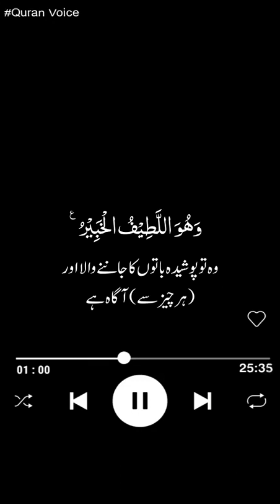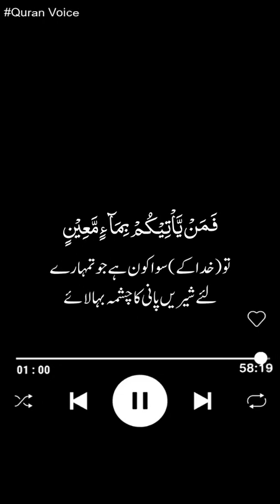💕Heart Touching Quran Status || Quran Urdu translation WhatsApp status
Quran urdu translation whatsapp status,quran status,quran in urdu,shorts,whatsapp quran status,surah yunus only urdu translation

quran,
quran tilawat,
quran for sleep,
quran recitation,
quran karim,
quran for kids,
quran sharif,
quran tilawat bangla,
quran shikkha,
quran and cheryl,
quran abdul basit,
quran ayat,
quran al baqarah,
quran audio,
quran and science,
quran audiobook,
quran al kahf,
a quran tilawat,
a quran sharif,
a quran recitation,
a quran verse,
a quranic name for boy,
a quranic name for girl,
a quran online,
a quranic name,
quran baqarah,
quran bangla,
quran before sleep,
quran bangla anubad,
quran best recitation,
btv quran tilawat,
b ul quran madrasa,
8d quran recitation,
amna b quran,
b praak quran,
geeta quran b praak,
geeta quran b praak song,
geeta quran b praak status,
quran competition,
quran cartoon,
quran cheryl,
quran channel,
quran class,
quran cama,
quran c,
quran c/raxmaan,
ravichandran c quran,
c/qaadir quran,
quran dua,
quran download,
quran documentary,
quran dhaka,
quran drawing,
quran deep voice,
quran depression,
quran during ramadan,
hd quran,
hd quran recitation,
hd quran tilawat,
hd quran alo,
hd quran dalo,
hd quran tilawat recitation learning complete para 1,
hd quran audio,
hd quran with urdu translation,
quran english translation,
quran english,
quran e pak,
quran explained,
quran edge,
quran english translation full,
quran emotional,
quran education,
e quran academy,
e quran recitation,
e quran circles,
e quran pen,
e quran tutor,
e quran ki ladai,
e quran aur uski ladai,
e quran teacher price in pakistan,
quran for sleep sara ali,
quran for babies,
quran full,
quran for studying,
quran for ramadan,
quran for anxiety,
quran f,
quraan f m,
quran gojol,
quran ghazal,
quran gaan,
quran goodman,
quran girl,
quran ghamdi,
quran good voice,
quran garden,
quran ka,
g unit ghetto quran,
quran hadees,
quran healing,
quran hindi gaan,
quran hafiz,
quran hazza al balushi,
quran heart touching,
quran hindi,
quran hazaa al belushi,
quran h,
10 h quran,
24 h quran,
sirf quran hai,
tilawatil quran h muammar za,
murottal quran h muammar za,
sholawat quraniyah h muammar za,
tilawah quran h muammar za,
quran islam sobhi,
quran isha,
i quran lite,
i quran sikhe,
i quran sikhe madani channel,
iquran pro,
i quran online,
i quran pro app download,
quran juz 1,
quran juz amma,
quran jinn,
quran j,
harris j quran,
harris j quran recitation,
j cole quran,
harris j quran surah rahman,
j cole quran lyrics,
j al quran,
harris j quran compilation,
quran kids,
quran ki tilawat,
quran kareem,
quran khatam,
quran kahf,
quran kurdi,
quran k sajde kaise kare,
quran k ramooz o auqaf,
quran k moti,
quran k seeghay khadim rizvi,
quran k sajde kitne hai,
quran k sajde karne ka tarika,
quran k surah,
quran k ruku ki tadad,
quran live,
quran lofi,
quran learning,
quran lecture,
quran lofi themed,
al quran,
al quran 30 para,
al quran surah,
quran majeed,
quran morning,
quran music,
quran macaan,
quran miracles,
quran mulk,
quran mcn,
quran majeed ki tilawat,
m quranic name,
quran m asif,
quran mp3,
quran me jihad ka zikr,
m alsalmy quran,
m talimul quran,
m.rajoli quran buruk,
jordan m quran,
quran no ads,
quran nasheed,
quran natok,
quran noreen,
quran narayan,
quran nice voice,
quran naat,
quran nas,
in quran,
in quran about jesus,
in quran tilawat,
in quran about hijab,
in quran how many sajda are there,
in quran where to stop,
quran qari abdul basit,
quran reaction,
quran reading,
quran ruqyah,
quran recitation reaction,
quran ramadan,
quran rain,
quran revolution,
e quran,
quran sleep,
quran surah,
quran sharif tilawat,
quran sudais,